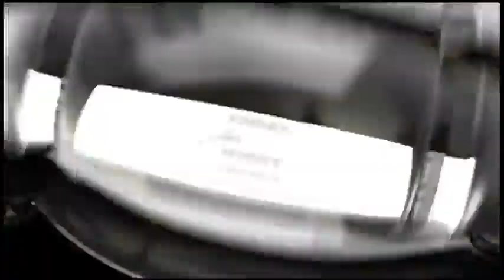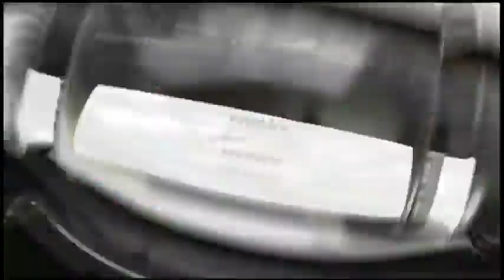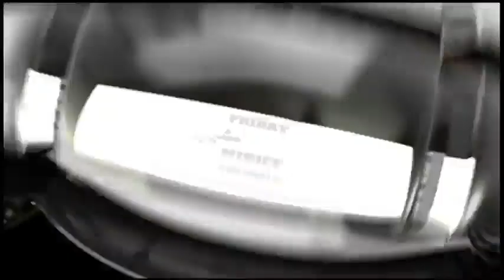New York Majesty vs. Miami Caliente (11-23-2009)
The game in its entirety. The Majesty was the worst team in the LFL that inaugural season and they folded after just that one season. Brawl breaks out near the end of the game.